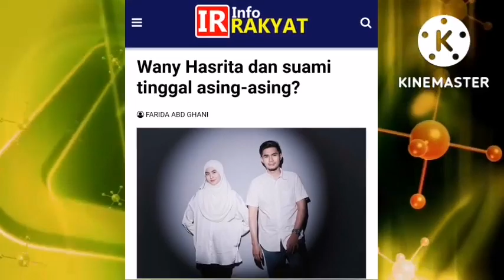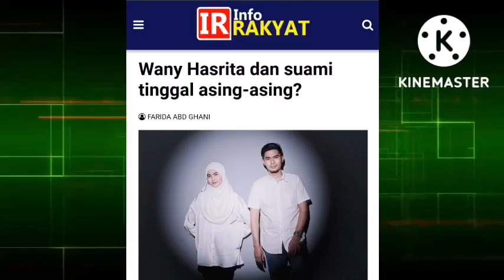GEMPAR‼️ BARU SEBULAN KAHWIN‼️ WANI HASRITA UMUM BERITA SEDIH⁉️😳😭